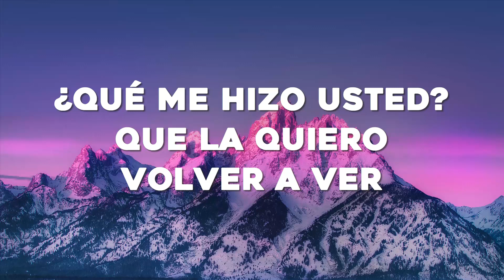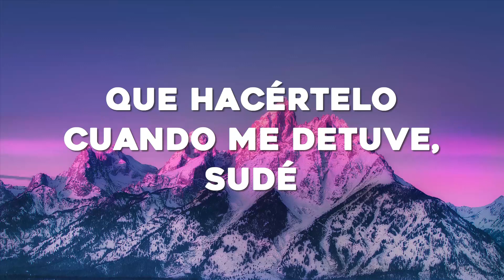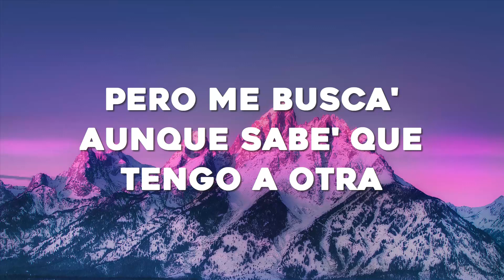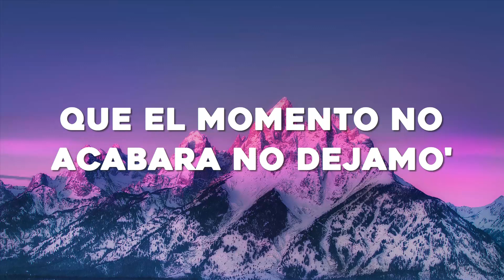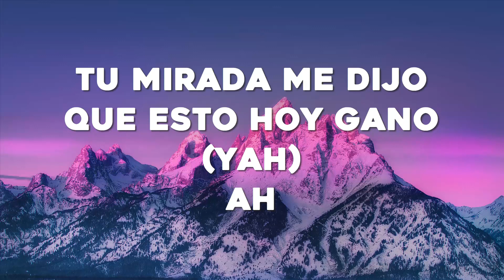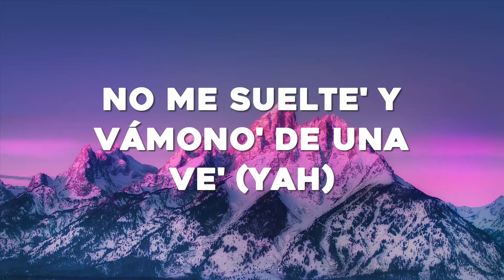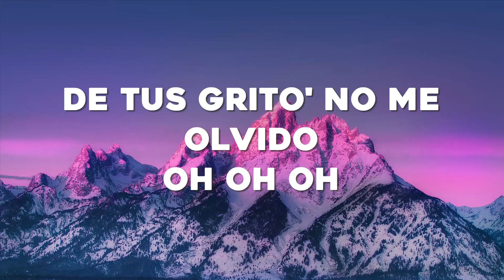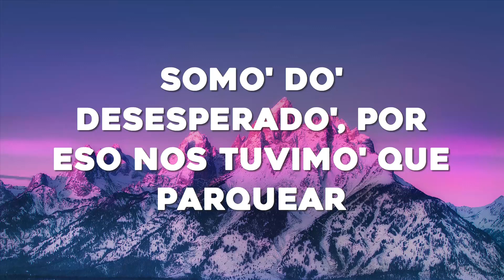Rauw Alejandro x Chencho Corleone - Desesperados (Letra/Lyrics)